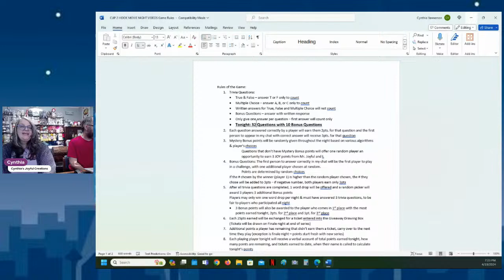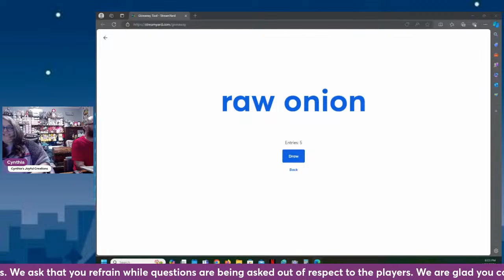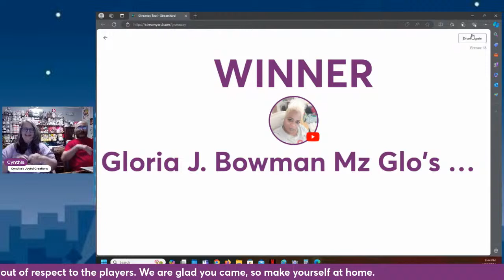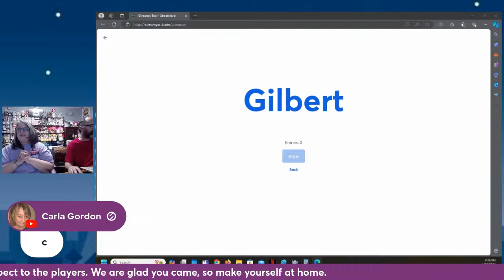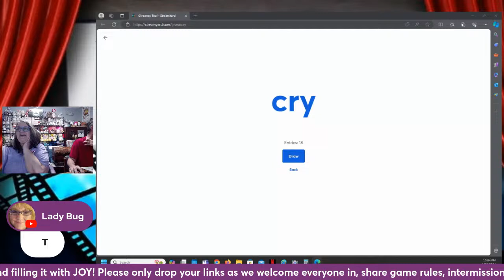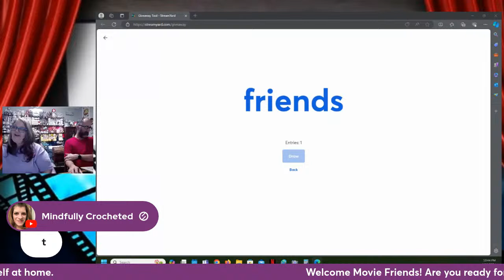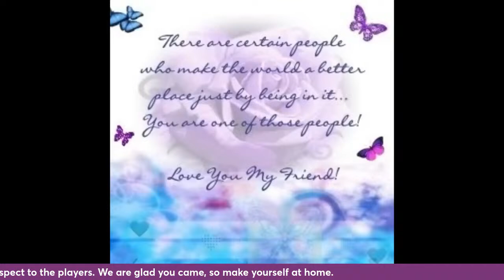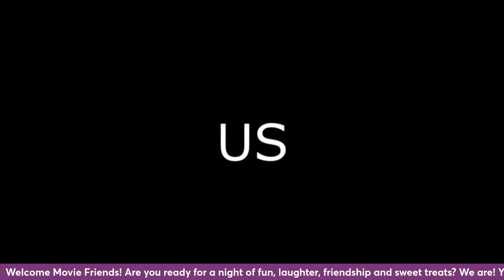Cup2Hook Movie Night: Anne With An E -Season 1 - Episode 6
Rules of the Game:
    1. Trivia Questions:
    • True & False – answer T or F only to count
    • Multiple Choice – answer A, B, or C only to count
    • Written answers for True, False and Multiple Choice will not count
    • Bonus Questions – answer with written response
    • Only give one answer per question – first answer will count only
    • Tonight: 32 Questions with 10 Bonus Questions
    2. Each question answered correctly by a player will earn them 2pts. for that question and the first person to appear in my chat with correct answer will receive 3pts. for that question
    3. Mystery Bonus points will be randomly given throughout the night based on various algorithms & player’s choices
Questions that don’t have Mystery Bonus points will offer one random player an opportunity to earn 3 JOY points from Mr. Joyful and I.
    4. Bonus Questions: The first person to answer correctly in my chat will be the first player to play in a challenge, with one additional player chosen at random.
 Points are determined by random choices
If the # chosen by the winner (player 1) is higher than the random player chosen, the # they chose will be added to 3pts – if negative number, both players earn only 3pts
    5. After all trivia questions are completed, 1 word drop will be offered and a random picker will award 3 players 3 additional Bonus points
Players may only win one word drop per night & must have answered 3 trivia questions, to be fair to players who participated all night
    • 3 Bonus points will also be awarded to the player who comes in 1st place with the most points earned tonight, 2pts. for 2nd place and 1pt. for 3rd place
    6. Each 25pts earned will be exchanged for a ticket entered into the Giveaway Drawing Box (Tickets will be drawn on Finale night at end of series)
    7. Additional points a player has remaining that didn’t earn them a ticket, carry over to the next time they play (exception is finale night – points start fresh with new series)
    8. Each playing player tonight will receive a verbal account of total points earned tonight, how many points are remaining, and tickets earned to date, when their name is called to calculate tonight’s points
    9. Mr. Joyful and I always try to be fair – sometimes we miss things/make mistakes, kindly & respectfully let us know
    10. Mr. Joyful brings a sweet treat every Friday night & encourages you to bring one as well
    11. There are no restrictions on who can play and guessing is always welcomed – we call it “creatively answering”.
    • Some players don’t have access to show
    • Some people “life” didn’t give them time to watch
    • Guessing earns points and tickets (takes 1 ticket to win)
    12. Mr. Joyful and I welcome everyone, & we thank you for coming over to our house.  We enjoy spending time with friends. Come on in, greet one another, HUG….NUG
To our friends, who are here for the Joy and fellowship, pull up a seat and bring a project to watch and enjoy the show
    • We have an intermission halfway through tonight’s trivia questions to allow everyone a moment to stretch, let the dog out, visit the restroom, refresh your drink and grab a snack
    • Enjoy some entertainment as we thank all of you for being a part of the Joyful family & for your support; we include a shout out to the Joy Team and recognize how long they have been a member of the JOY team
    • Please feel free to drop the word JOY while we are greeting one another, sharing rules, intermission & at the end to share your channel
    • We ask that you respectfully refrain from dropping your links during Movie Questions, as it can be a distraction to players
    • We are glad you chose to come to our house and fill our home with JOY!
    13. Most important rule: Have fun, experience laughter, gain friendships and find JOY!
LET MOVIE NIGHT BEGIN!

Stay crafty in your own way and make your own Joyful Creations! And above everything else, Remember YOU are Loved! Nugs and JOY! Be Joyful!